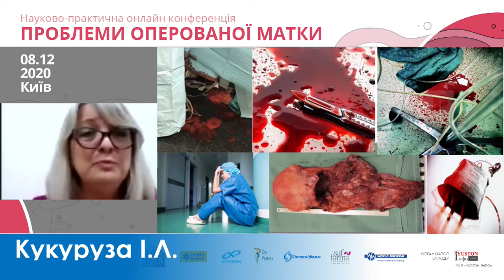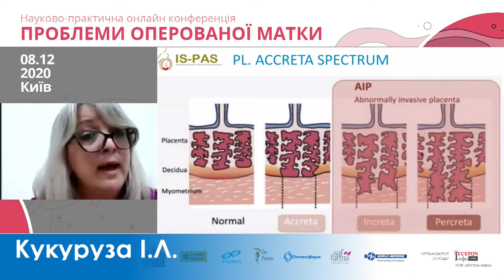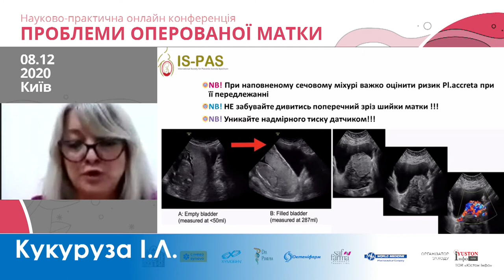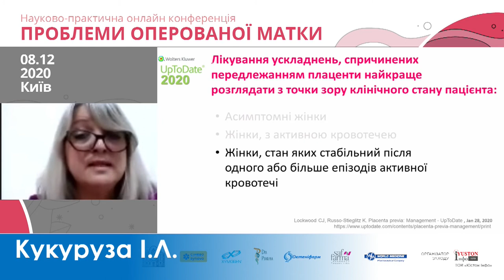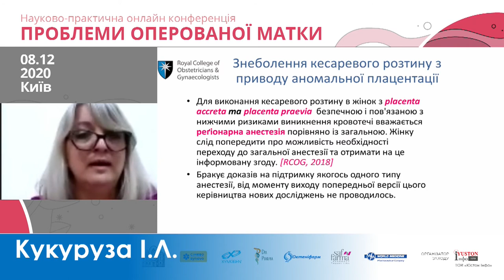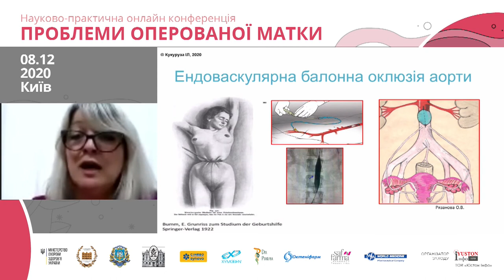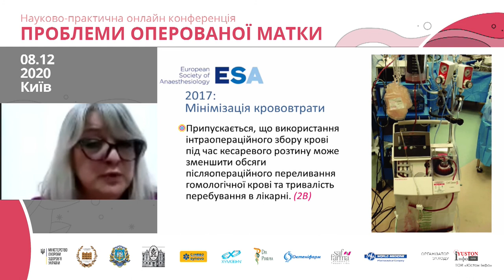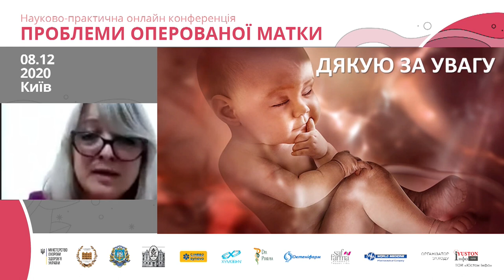Кукуруза І.Л.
Кукуруза І.Л. (Вінниця, Україна)

Аномальна плацентація:зміна парадігми

онлайн науково-практична конференція
«ПРОБЛЕМИ ОПЕРОВАНОЇ МАТКИ»
8 ГРУДНЯ 2020 року